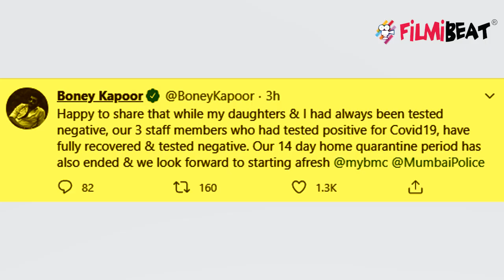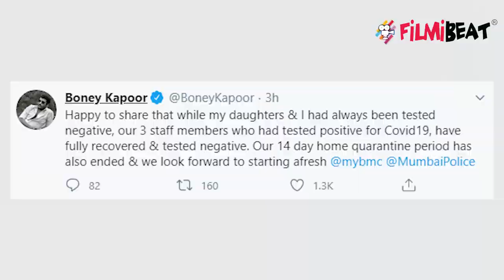Jhanvi Kapoor,Boney और Khushi की आ गई COVID-19 की Report | FilmiBeat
Boney Kapoor confirms Jhanvi Kapoor & Khushi's test negative for COVID-19. Boney Kapoor's house staff recover from coronavirus. And also Jhanvi & Khushi end 14-day precautionary quarantine. Watch video to know more.